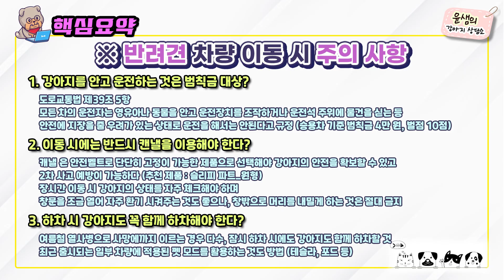⚠️댕댕이와 차를 탈 때 유의할 점⚠️